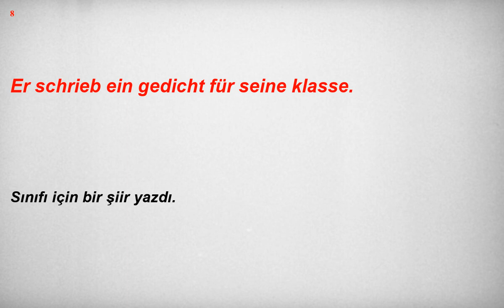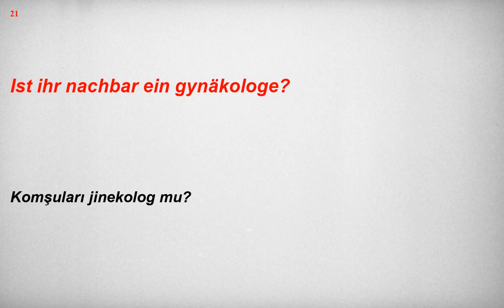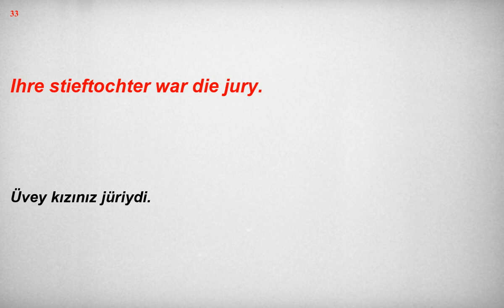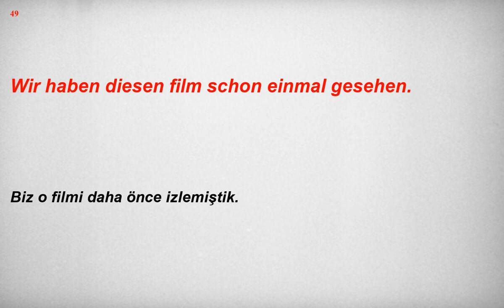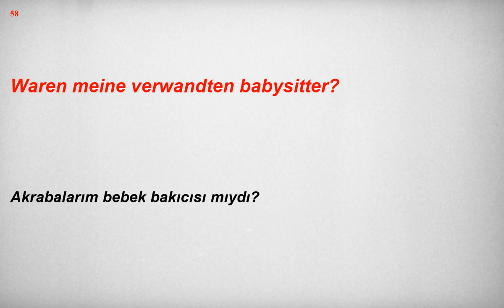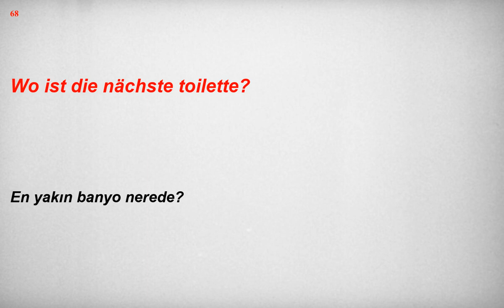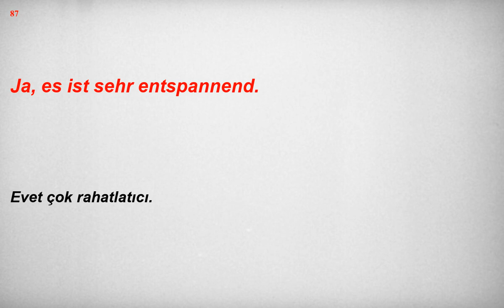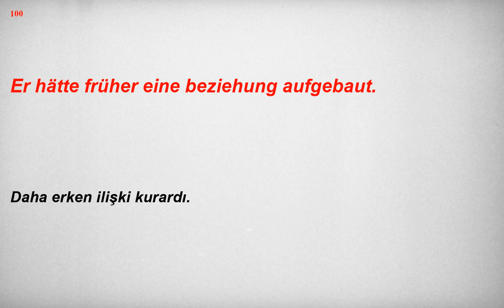Kolay ve hızlı, Almanca Dinleme Pratiği - Cümle Örnekleri